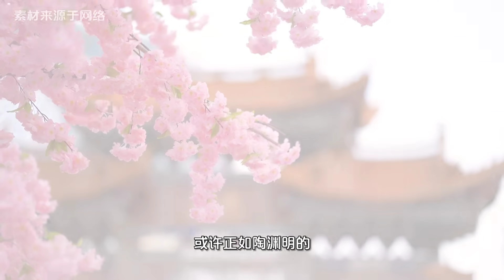美食每刻 湘菜之名传天下，常德为何惹人夸？湘菜